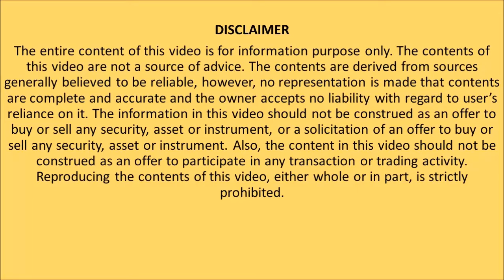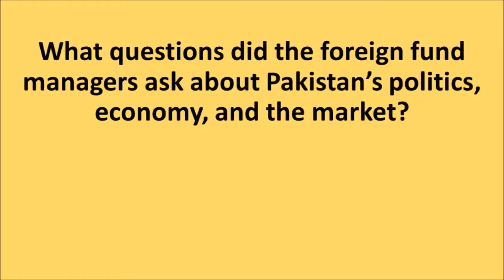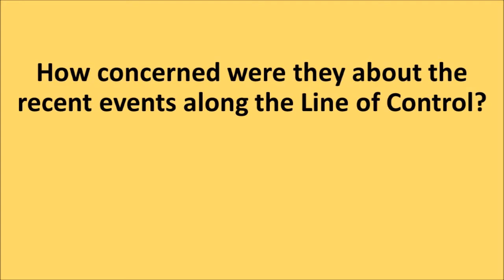Foreign investors don’t have major concerns on politics and economy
(Karachi, October 20, 2016) – In his recent trip to UK and US, Raza Jafri, CFA, met with a number of fund managers who were very keen to know more about investment opportunities in Pakistan. Watch video for details: